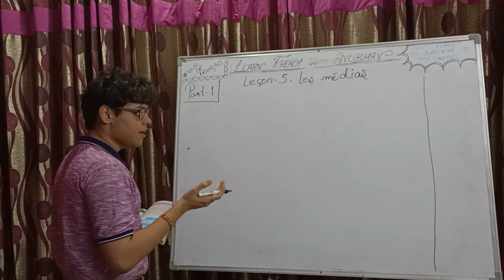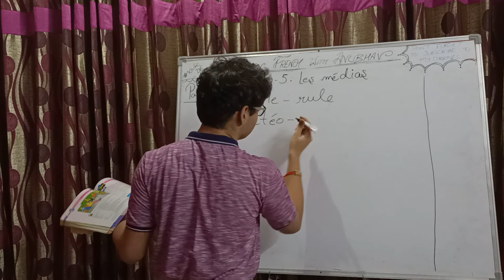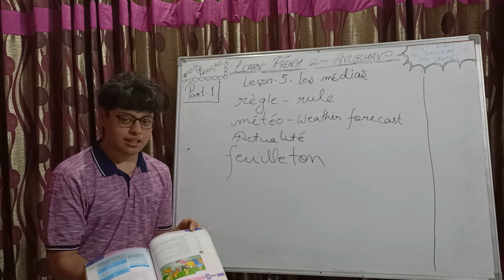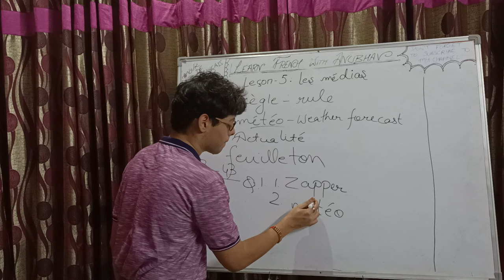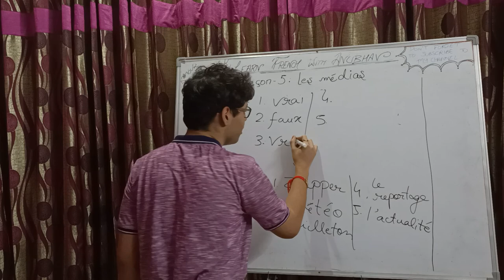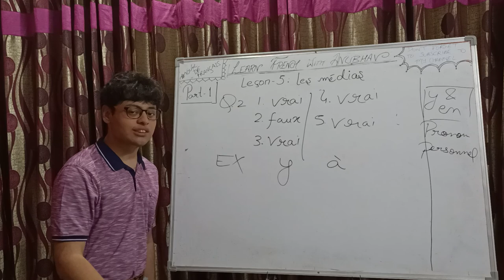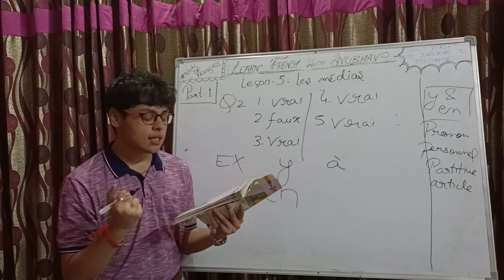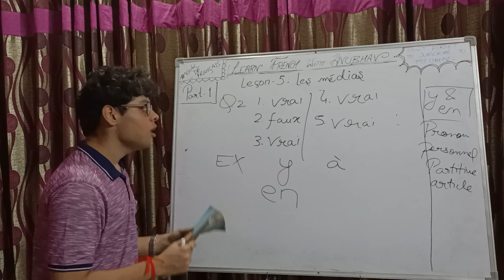Entre Jeunes Class 10 | Lesson 5: Les Médias | Part 1 | Learn French with Anubhav | #218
Bonjour! In today's class we have discussed 'Lesson 5: Les Médias (The Medias), page no.s: 42 and 43. The next video will be Lesson 5: Les Médias (Part 2) which will be uploaded on 28th August, 2021.

The textbook we are doing is Entre Jeunes Class 10 which is the textbook prescribed by CBSE for class 10th French students.

19:00, yes, revenir means to return.

Please watch the following videos as they are related to the chapter we discussed: